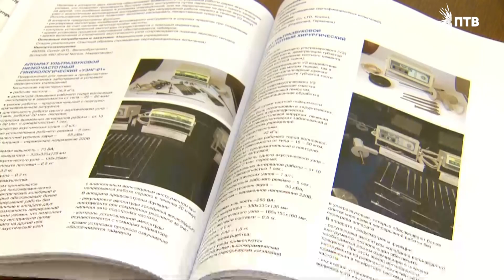Главы Свердловской и Омской областей обсудили перспективные направления сотрудничества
Поставка продуктов питания, медицинского оборудования и обмен опытом в аграрной науке. В ходе рабочей встречи главы Свердловской и Омской областей обсудили перспективные направления сотрудничества в связи с новыми экономическими условиями.
АЛЕКСАНДР БУРКОВ, ГУБЕРНАТОР ОМСКОЙ ОБЛАСТИ: "У нас с вами много общего, и сегодня наши промышленные предприятия работают активно в сфере металлургии, машиностроения, агропромышленного комплекса, нефтехимии".
Соглашение о сотрудничестве Свердловская и Омская области заключили ещё в апреле 2020 г. За это время между регионами действует интенсивный товарооборот в различных сферах. Налажены поставки деталей и комплектующих для производства спецтехники, мясных и молочных продуктов. Среди перспективных направлений – поставка медицинской техники и оборудования для комбикормовой промышленности, обмен опытом в аграрной науке.
ЕВГЕНИЙ КУЙВАШЕВ, ГУБЕРНАТОР СВЕРДЛОВСКОЙ ОБЛАСТИ: "Экономическая ситуация способствует тому, чтобы мы всё больше выстраивали кооперационные связи между компаниями. Я не сомневаюсь, что сегодня на омских предприятиях мы можем сделать заказ продукции для наших кооперационных связей".